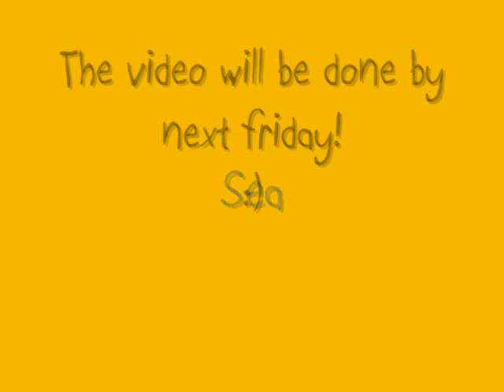Preview/Trailer of our new scootering video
it will be out in a little more thana week my friend got a camera.